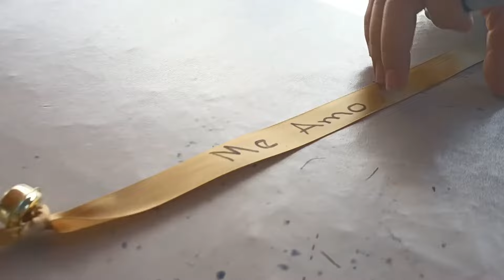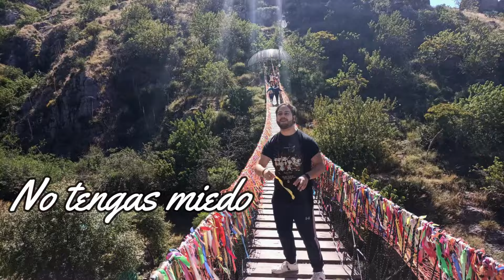Restaurante Peña Sola en Salamanca Guanajuato.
Hola entusiastas del viaje, soy Cheliz Guzmán
Esta vez nos fuimos a conocer un Restaurante con actividades al aire libre como lo son el senderismo, cruzar su puente colgante de los deseos, paseo en trajinera y escalada, esto es PEÑA SOLA en Salamanca Guanajuato.

Ubicado en Carretera la Ordeña - Juventino Rosas KM 5. 36866 Salamanca Guanajuato.

Tiene un Horario de Miércoles a Domingo de 9:30 a.m. a 5:00 p.m
A partir de las 9:30 a.m. podrás disfrutar de su bufet por $210 pesos o después de la 1:30 su menú a la carta.

Las actividades a realizar son
*Senderismo, pudiendo subir hasta su mirador natural de 360°
*Camping (Bajo reservación) servicio de Viernes a Sábado
*Puente colgante. $30 Pesos y ya te incluye un listón para pedir tu deseo en el puente Victoria
*Paseo en Trajinera. $20 pesos y podrás disfrutas de un paseo tranquilo de 15 minutos.

Peña sola es una Empresa 100% Salmantina que inició el servicio al publico en el año de 2017.